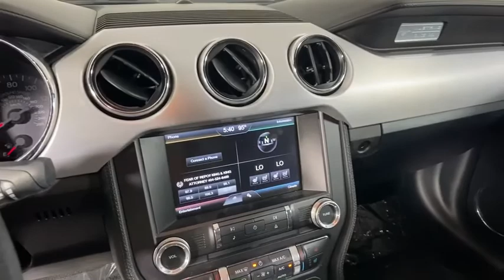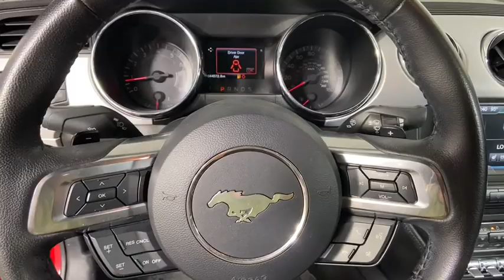2015 Ford Mustang Morrow, Peachtree City, Newnan, McDonough, Union City, GA W374574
Race Red Used 2015 Ford Mustang available in Morrow, Georgia at Hennessy Mazda Buick GMC. Servicing the Peachtree City, Newnan, McDonough, Union City, GA area.